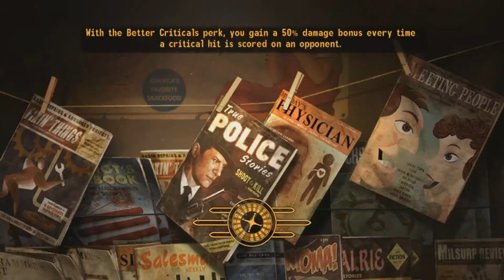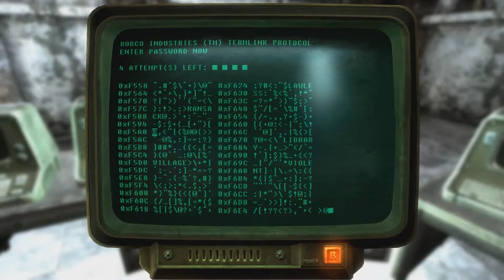Fallout New Vegas - Episode 97 - Take Two - (KNX608)